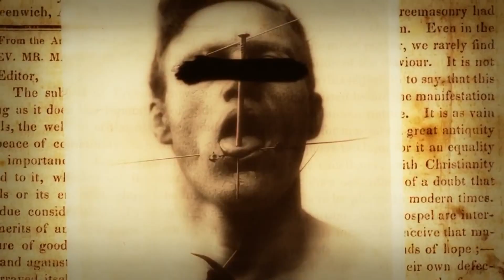Dualistic II #05 - CreepyPasta (Lektor PL)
Lektor: Jakub Rutka Instagram: @jakubrutka